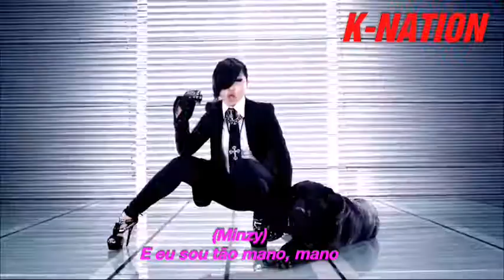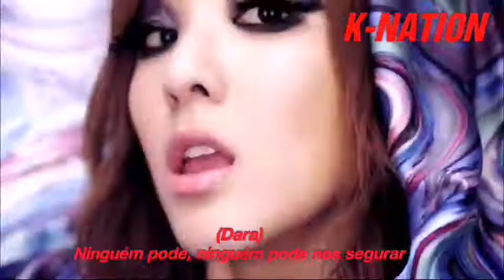2NE1 - Can't Nobody (Legendado) [Tradução PT BR ]